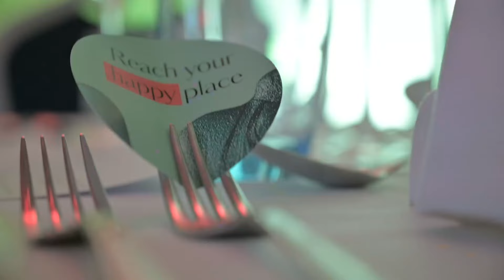ORIFLAME CONVENCIÓN 2024 I Oriflame España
Revive con nosotros los momentos más especiales de nuestra Convención 2024 en Madrid. Trabajo, reconocimientos, experiencias, novedades y mucho más!

¿Cuál es tu Lugar Feliz? Para nosotros, disfrutar de este día con nuestra Comunidad Oriflame España